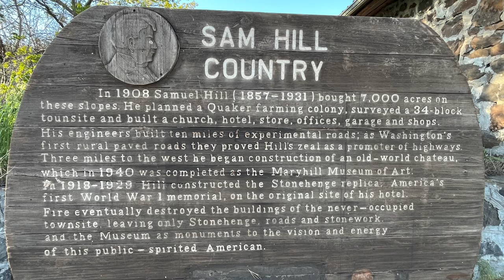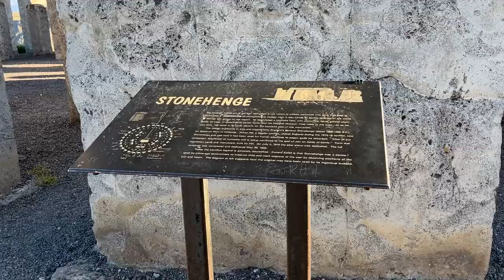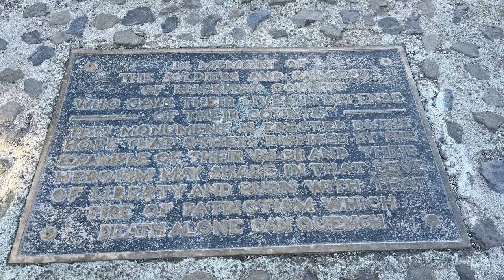Travel America: Experience America’s Stonehenge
Travel Across America with Me. Experience America’s Stonehenge. Everything along the Columbia River is captivating. This video highlights a replica of England’s Stonehenge. Samuel Hill constructed roadways, a townsite, an old-world chateau named Maryhill Museum, and the nation’s first World War I Memorial, replicating the original Stonehenge on Salisbury Plain in Wilshire, England, in both size and form. Hill specifically honors 13 young men from Klickitat County. Watch all my other videos on fun places to go. If you like peculiar, I have a Quirky & Peculiar Playlist that you can binge watch at Unclassic Road Trip on YouTube.